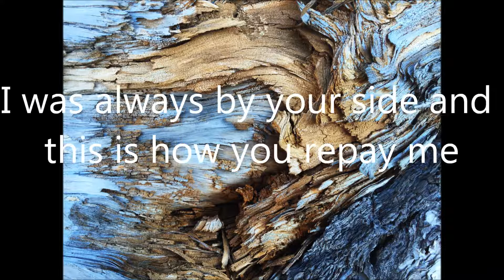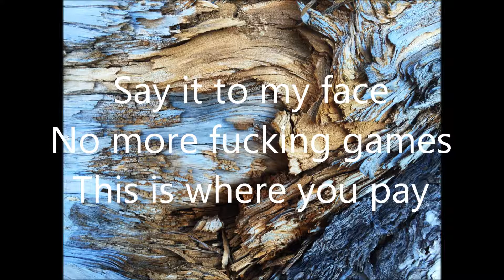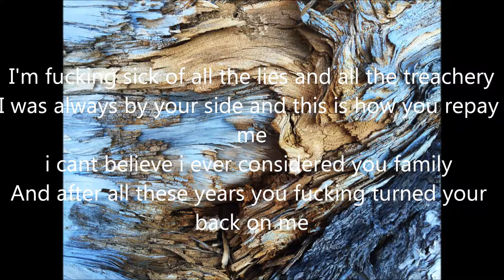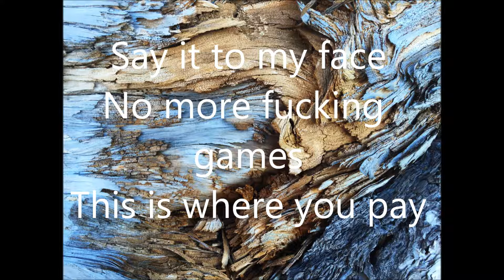recreant vocal cover